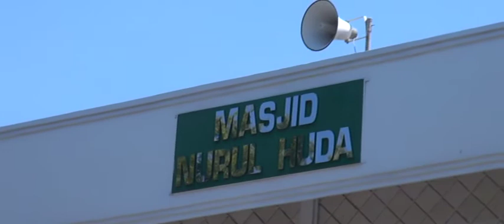Ust Bachtiar Nasir | Khutbah Jum'at Masjid Nurul Huda, Bali